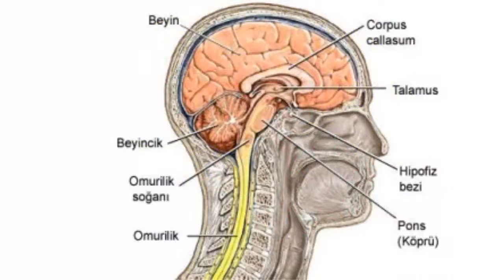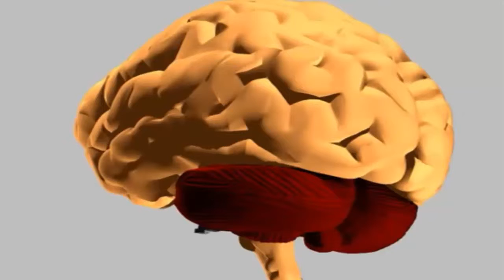Beyniniz Sizi Aniden Öldüre Bilir! | Bunlar Gerçek | Brain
Artık yeni bilgileri isimli sitemde paylaşıyorum. Sende sitmi ziyaret ederek yeni bilgiler edine bilirsin.

İnsan beyni{Brain} insanı aniden ölüme götüre bilir.Peki neden sorusunu kendinize sormayacakmısınız? Emin olun sormalısınız!

Genel kültür önemi unutulmamalıdır ve geliştirilmelidir!

*Beyin gücü
*Hipnoz
*Ölüm

beyin bedava
beyin
beyin ameliyatı full
beyin gücü
beyin belgeseli
beyin ameliyatı izle
beyin kanaması ameliyatı
beyin dinlendirici müzikler
beyin oyunları
beyin ameliyat canlı
beyin yakan kısa film
beyin ameliyatı izle türkçe
beyin adam
beyin avcıları
beyin anatomisi
beyin ameliyatı oyunu
beyin animasyon
beyin ameliyatı semih
beyin bedava okan bayülgen
beyin belgesel
beyin bedava remix
beyin bedava diyen adam
beyin beyin dostlari eflatun
beyin bedava dedirten
beyin belgesel türkçe
beyin bölümleri
beyin cerrahisi
beyin canavarı
beyin jimnastiği
beyin cerrahı semih
beyin cerrahının konuşması
beyin cerrahları
ahmet beyin ceketi
mehmet beyin ceketi
ahmet beyin ceketi cover
güldür güldür beyin cerrahı
beyin dalgaları
beyin dopingi
beyin dostlari
beyin donduran efsane akım
beyin dalgasıyla nasıl araba kilitlenir - ohannes
beyin dinlendirici müzik
beyin dinlendiren müzikler
beyin damar tıkanıklığı tedavisi
beyin deneyleri
beyin egzersizleri
beyin egzersizi
beyin emarı nasıl çekilir
beyin emarı
beyin error
beyin emarı çekimi
beyin eğitimi
beyin etkisi
beyin emeliyyati
beyin enerjisi
beyin fırtınası
beyin fırtınası örnekleri
beyin fırtınası tekniği
beyin filmi
beyin filmleri
beyin felci
beyin fonksiyonları
beyin fakiri
beyin frekansları
beyin fırtınası yöntemi
beyin gücü ile nesneleri hareket ettirme
beyin geliştirme
beyin göçü
beyin geliştirici müzikler
beyin gücü nasıl kullanılır
beyin geliştirme yolları
beyin geliştirme egzersizleri
beyin göçü nedir
beyin gücü geliştirme
beyin hakkında bilinmeyenler
beyin hastalıkları
beyin hocalara geldik
beyin hakkında bilgi
beyin hücreleri
beyin hemisferleri
beyin hücreleri duran adam
beyin hafıza
beyin hakkında
beyin hızlandırma
beyin incelemesi
beyin ile ilgili bilgiler
beyin ile ilgili ilginç bilgiler
beyin ibresi
beyin ile ilgili belgesel
beyin inceleme
beyin ile ilgili filmler
beyin implantı
beyin ilizyonu
beyin için müzik
jahrein beyin yerine patates
jessie bezelye beyin
juegos beijing 2015
juegos de beijing
beyin kanaması
beyin kanaması geçirdiği an
beyin kapasitesi
beyin kontrolu
beyin kanaması geçiren kadın
beyin kanaması nasıl olur
beyin konu anlatımı
beyin kist ameliyatı
beyin kanaması ameliyatı izle
beyin lobları
lpg beyin temizliği
pınar labne beyin
lpg beyin değişimi
atiker lpg beyin
beyin yakan lol
beyin mr çekimi
beyin müzikleri
beyin mr
beyin mr nasıl çekilir
beyin manipülasyonu
beyin mucizesi
beyin maketi yapımı
beyin maketi
beyin müzik
beyin maketi nasıl yapılır
beyin nakli
beyin nasıl çalışır
beyin nedir
beyin nasıl geliştirilir
beyin nasıl öğrenir
beyin nöronları
beyin nasıl çalışır türkçe
beyin nasıl gelişir
beyin nasıl
beyin nasıl okunur
beyin ogurlanmasi
beyin okuma
beyin oyunu
beyin okuma teknikleri
beyin oyunları belgesel
beyin ogurlanmasi musiqi
beyin oğlu hangisidir
beyin omurilik sıvısı
beyin okuma testi
beyin patlaması
beyin pili ameliyatı
beyin pili
beyin pişirme
beyin patlaması şarkısı
beyin programlama
öteki gündem beyin psikoloji
sürekli dizi beyin patlaması
polat aslan beyin adamını öldürüyor
poyraz adil beyin gözlerini oyuyor
eflatun qubadov beyin dostlari
beyin rahatlatıcı müzikler
beyin rahatlatma
beyin resmi
beyin reklamı
beyin rahatlatıcı müzik
toyda gelinle beyin reqsi
osman beyin rüyası
ruhi çenet beyin
beyin dostlari reqsi
beyin salatasi
beyin sesi
beyin salatası nasıl yapılır